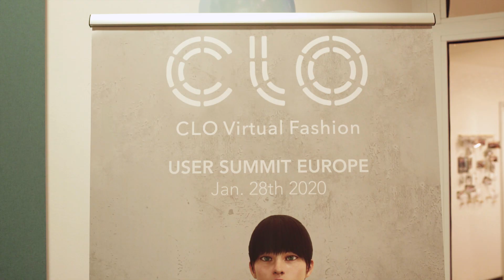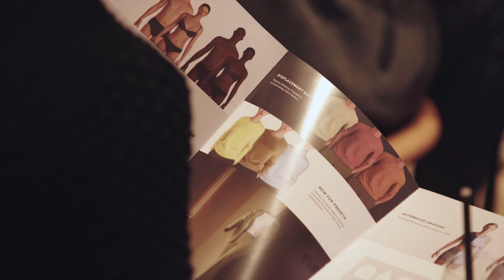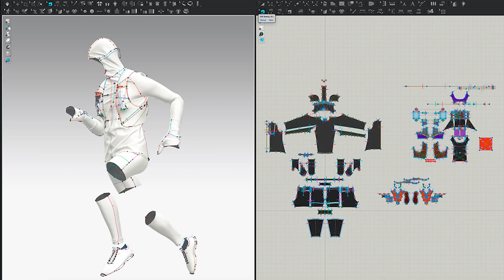CLO User Summit 2020 in Munich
Thanks to all of our clients and users who came to the CLO User Summit! It was amazing to hear all the ways CLO has transformed design processes for so many.